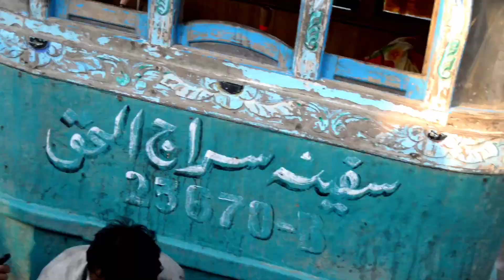Fish Harbour Karachi|Biggest Fish Market in Karachi/Unexplored things ever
fisheries Karachi is biggest fish Market in Karachi ,sea food has a great role in Pakistani economy's ..this is a very confined video about its all unexplored things...